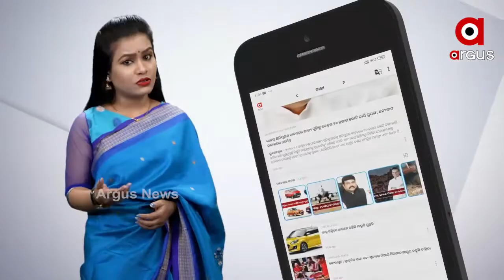ଅସୁସ୍ଥ ପୁଅକୁ ଟ୍ରଲିରେ ବୋହିଲା ବାପା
ସ୍ୱାସ୍ଥ୍ୟସେବାର ବିକଳ ଚିତ୍ର । 6 କିମି ଅସୁସ୍ଥ ପୁଅକୁ ଟ୍ରଲିରେ ବୋହିଲା ବୃଦ୍ଧ ବାପା । ଲୋକେ ଦେଖିଲେ... ନା ବଢିଲା ସାହାଯ୍ୟର ହାତ । ନା ପହଞ୍ଚିପାରିଲା ଆମ୍ବୁଲାନ୍ସ. ସମ୍ବଲପୁରରୁ ଆସିଛି ଏଭଳି ଅଭାବନୀୟ ଦୃଶ୍ୟ.